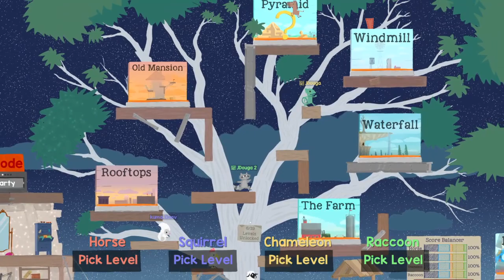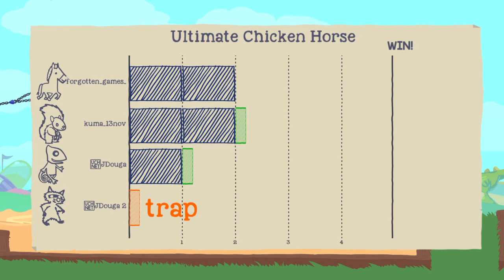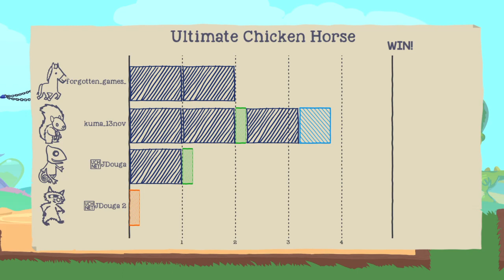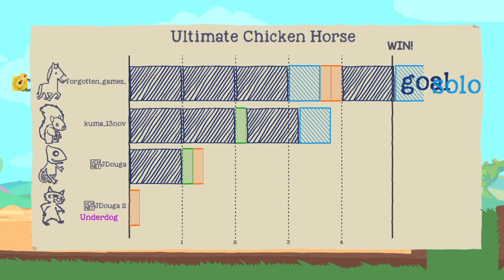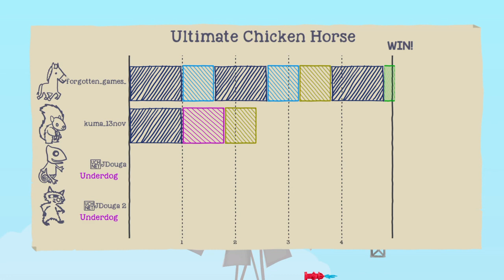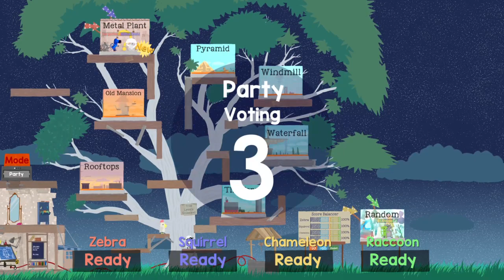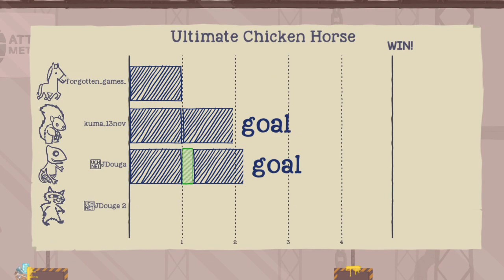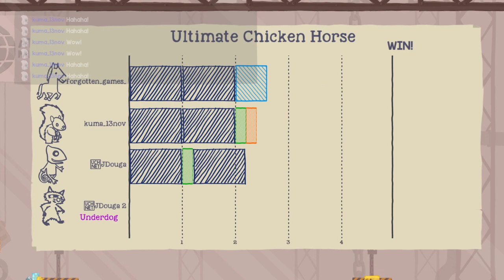Ultimate Chicken Horse Road to platinum gameplay on ps4,part 8.